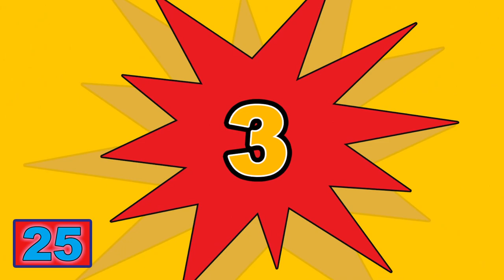The Baby Big Mouth Kids Music Show | Clap For Lunch | Learning about Musical Rhythm for Children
Join Baby Big Mouth and his friends on a musical adventure filled with learning, laughs, and lovable characters.  A musical variety show for kids aged 2 and up with songs even parents can enjoy.  A great show for family co-viewing.

Each episode is full of educational fun and lots and lots of songs.  You will be up dancing and singing before you know it.

In this episode it is lunchtime for the Baby Big Mouth gang.

Songs in this episode include -
Clap for Fun
Lunchtime

Get ready for BIG FUN!!

Join the fun on Youtube -